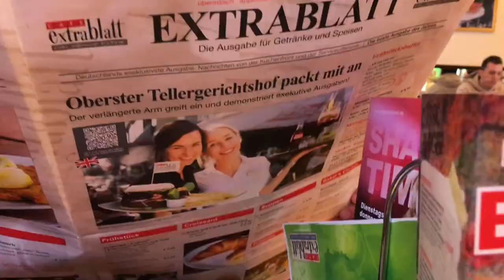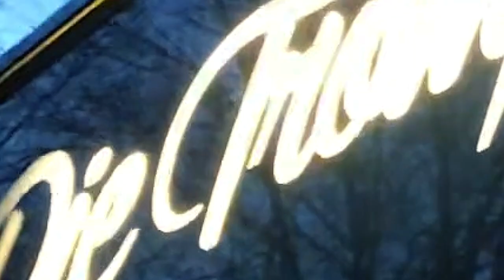First Headline Show II HOT MILK II Storyteller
Hello, everyone! My name is Janine and I'm so thrilled to welcome you to my channel! Today I have another concert vlog for you. This time I got the chance to kick the new decade of with Hot Milk! Join me for my first show of 2020. Here's a little recap of Hot Milk's show at "Die Trompete" in Bochum, who were joined by Storyteller, to put on an incredible show!!

What else you'll find on my channel is alternative music and personal growth related content. We all know that music can impact our lives and speak to us in ways no person ever could. It can be a guide and a therapy on our path of personal growth. You'll find stories that highlight this on my channel. Be that in the form of fan stories, interviews with your favorite artists, lyrics analysis, music and gig reviews. There are so many valuable life-lessons we can learn from our fellow fans, beloved artists and favorite songs! I can't wait to share those with you!